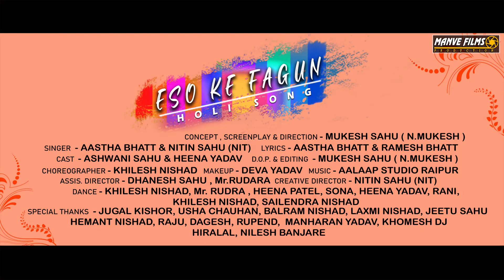Teaser l ऐसो के फ़ागुन l Eso Ke Fagun Holi Song l aastha & Nitin l Ft. Ashwani & Heena l Manve Films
ऐसो के फ़ागुन l Eso Ke Fagun l CG Holi Song l aastha & Nitin l Ft. Ashwani & Heena l Manve Films

Full video 21 March 2021 ko aa raha hai

Concept, Screenplay & Direction - Mukesh Sahu ( N.Mukesh Sahu )

Singer - Aastha Bhatt & Nitin Sahu (Nit)

Lyrics - Aastha Bhatt & Ramesh Bhatt

Cast - Ashwani Sahu & Heena Yadav

D.O.P. & Editing - Mukesh Sahu ( N.Mukesh Sahu )

Color - Mukesh Sahu ( N.Mukesh Sahu )

Choreographer - Khilesh Nishad

Makeup - Deva Yadav

Assis. Director - Dhanesh Sahu & Mr. Rudra

Creative Director - Nitin Sahu ( Nit )

Dancer - Khilesh Nishad , Mr. Rudra, Heena Patel, Sona, Heena Yadav, Rani, Khilesh Nishad, Sailendra Nishad

Special thanks - Jugal Kishor, Usha Chauhan, Balram Nishad, Laxmi Nishad, Jeetu Sahu, Hemant Nishad, Raju, Dagesh, Rupend, Manharan Yadav, Khomesh dj, Hiralal, Nilesh Banjare

special Support - Nilesh Banjare & Khati Chhattisgadhiya

Manve films Facebook page